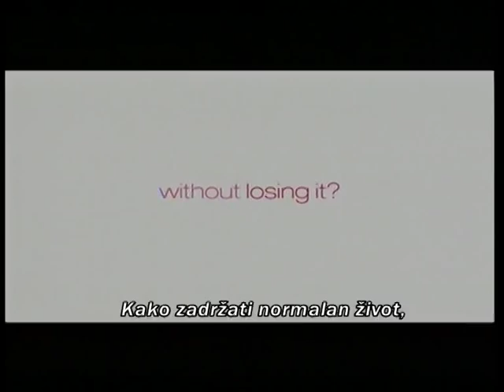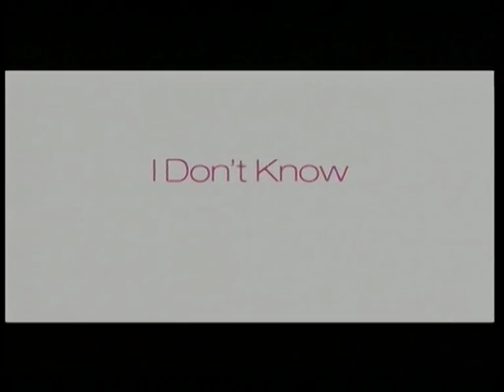Ne znam kako joj uspijeva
Kate Reddy je posvećena svom poslu za bostonsku finasijsku firmu.Nakon posla vrijeme ostavlja za muža arhitekta i njihove dvoje djece. Njene su najbolje prijateljice također zaposlena majka Allison te super pametna djecofobična kolegica Momo. Kada Kate dobije zahtjevniji posao zbog kojeg mora stalno biti u New Yorku ostane joj još manje vremena za porodicu. Tamo će upoznati zgodnog kolegu Jacka i biti na kušnji.